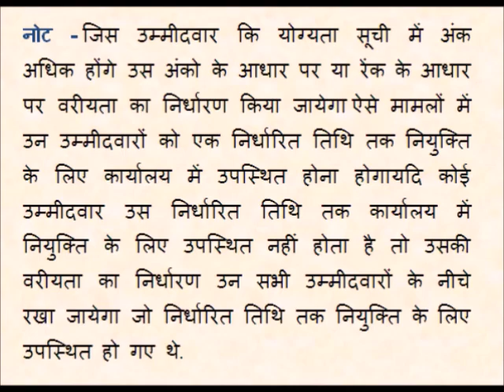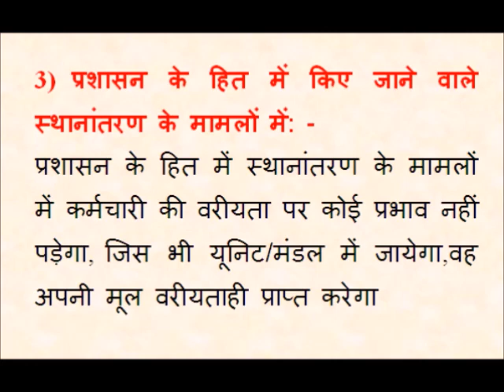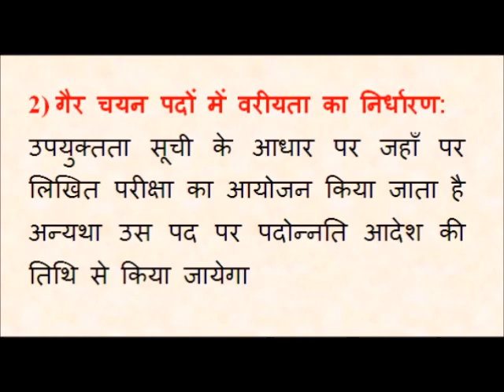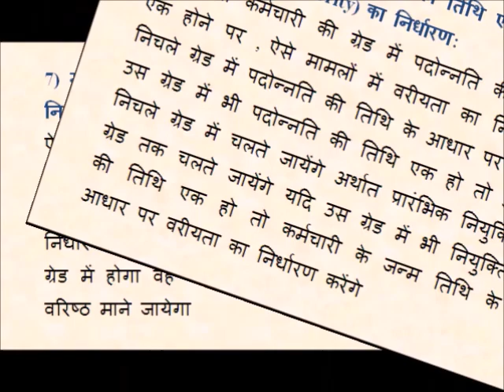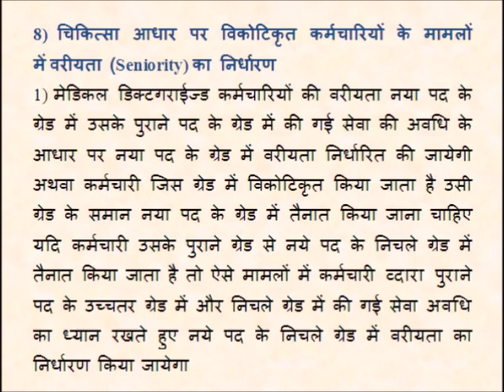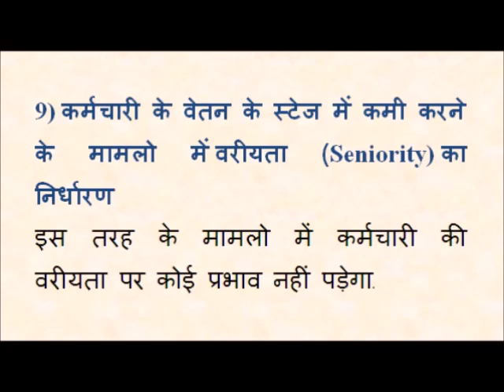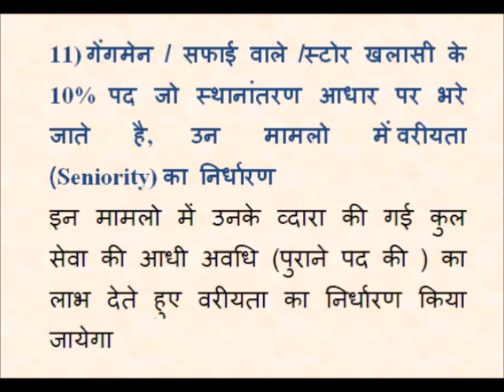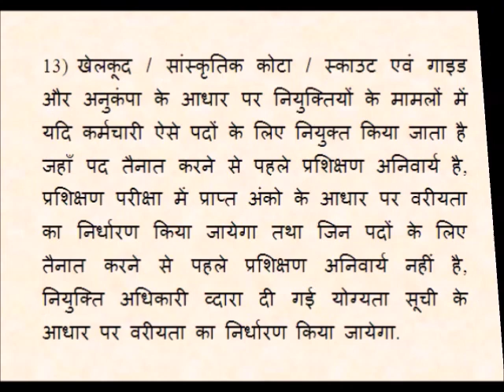Indian Railway - वरीयता (Seniority) एवं वरीयता निर्धारण केसामान्य नियम